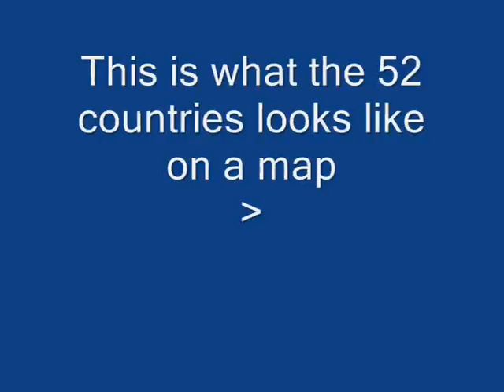International Weather Wars - Weather Modification Map - October 2016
W.M.D. Report : We know there are approximately 50 to 60 countries that have carried out or are carrying out weather modification programs such as Cloud Seeding and Geo Engineering trials.

This map shows those countries... As for those left over... Research will answer that question!

YOUR GOVERNMENT IS NOT TELLING YOU EVERYTHING :
PLEASE RESEARCH AND MAKE YOURSELF AWARE OF:

Morgellons
The Regulation of Geo Engineering - 221

Search U.S. Patent site with number :
www. patft.uspto.gov/netahtml/PTO/srchnum.htm
2550324 - April 24, 1951 - Process For Controlling Weather
3518670 June 30, 1970 - Artificial Ion Cloud
3813875 - June 4, 1974 - Rocket Having Barium Release System to Create Ion Clouds In The Upper Atmopsphere
4042196 - August 16, 1977 - Method and apparatus for triggering a
4653690 - March 31, 1987 - Method of producing cumulus clouds
5628455 - May 13,1997 - Method and apparatus for modification of supercooled fog
5984239 - November 16, 1999 - Weather modification by artificial satellite
6056203 - May 2, 2000 - Method and apparatus for modifying supercooled clouds
6315213 - November 13, 2001 - Method of modifying weather
Original Eastlund HAARP Patent 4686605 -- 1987
5159703 -Silent subliminal presentation system